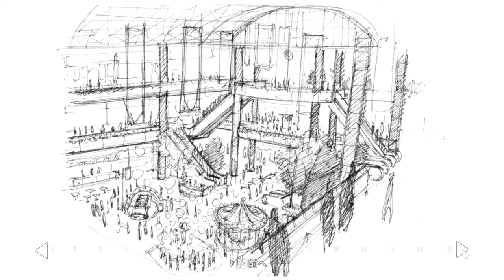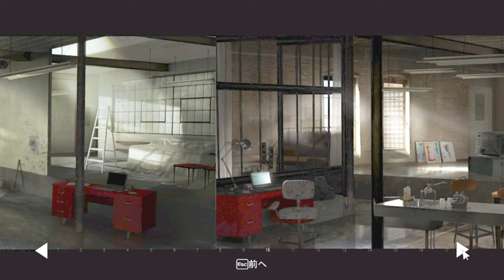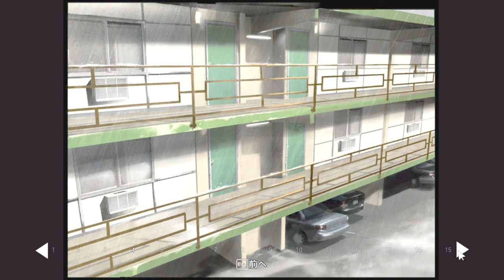【HEAVY RAIN】オマケ：コンセプトアート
クリア後のオマケは格別ですね☆
今回はコンセプトアート！